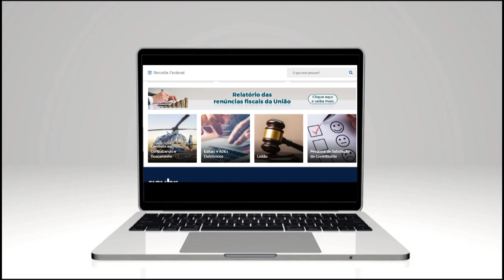IMPOSTO DE RENDA RESTITUIÇÕES DO 4° LOTE